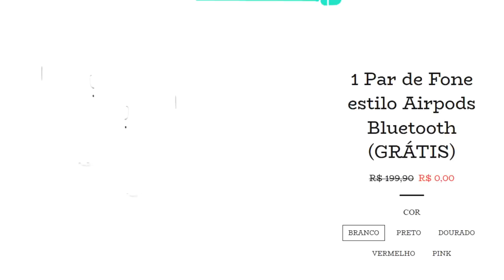🔔 A CASA CAIU NEYMAR! ASSESSOR REVELA VERDADE AVASSALADORA!